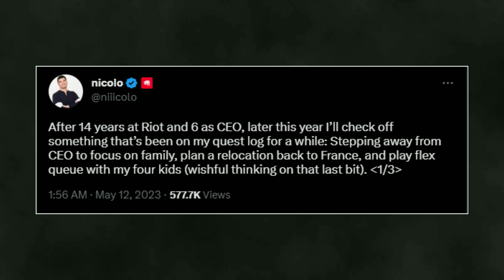Riot Games Baru Saja Mengganti CEO Perusahaanya! - TL;DR